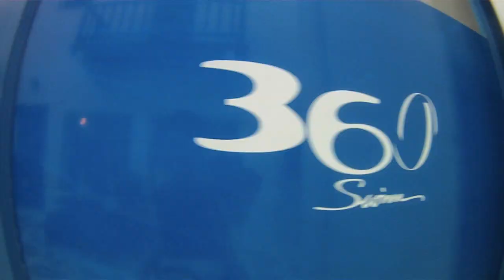go huahin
trip happy huahin